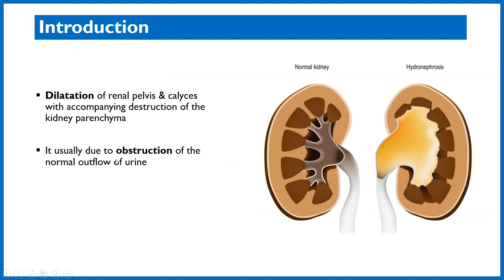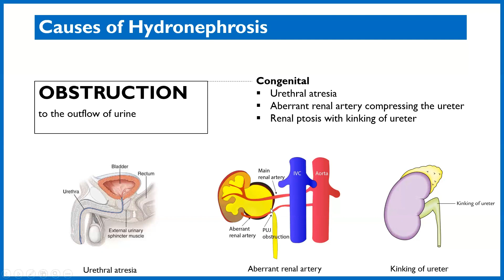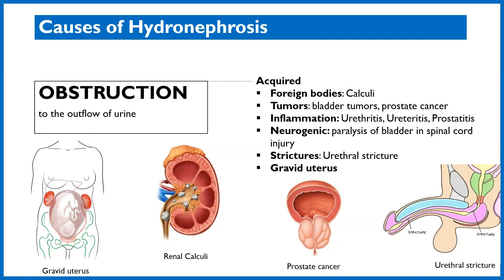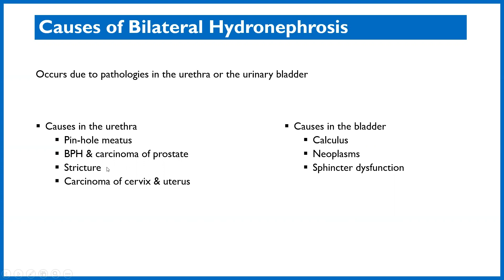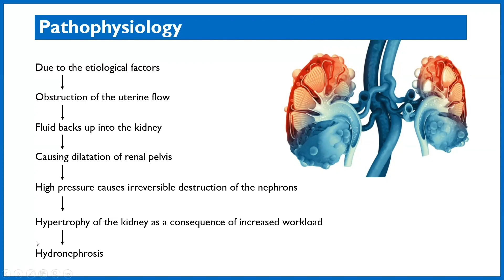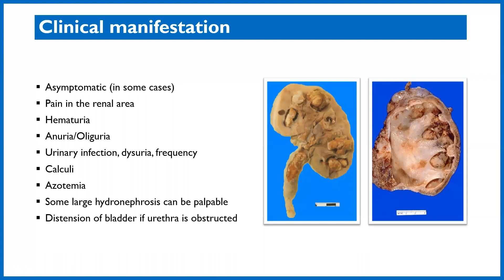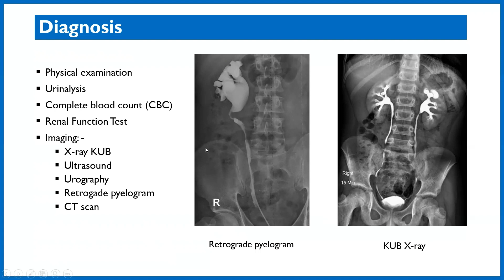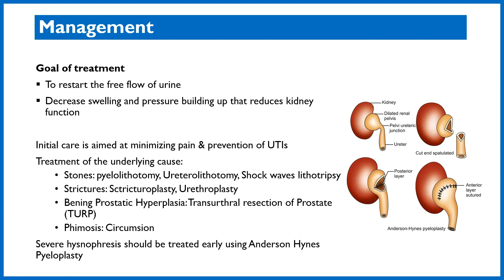Hydronephrosis Lecture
Hydronephrosis Lecture (Genitourinary tract Disorder): Definition, Causes, Types/Grades, Clinical Manifestation, Diagnosis & Treatment